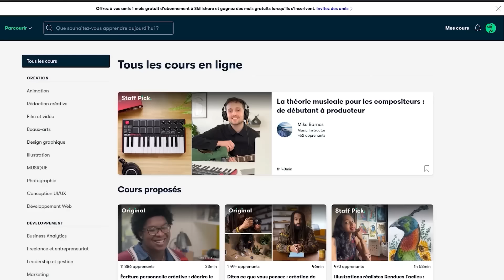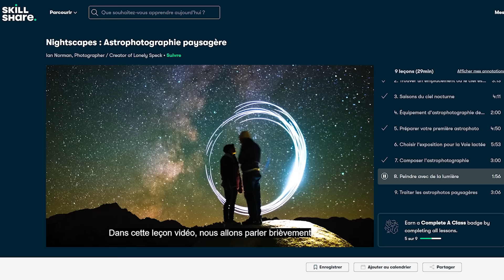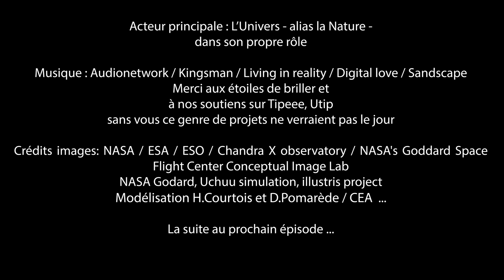LES PLUS GRANDS VIDES de l'UNIVERS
Les 1 000 premières personnes à utiliser ce lien recevront 1 mois d'essai gratuit de Skillshare
►Instagram ►Twitter Pour nous soutenir

Mon LIVRE 34 petits et grands secrets de l’univers

00:00 - Merci à Skillshare
01:44 - Des grands vides un peu partout
03:28 - La toile cosmique
04:21 - Le vide du Bouvier
05:30 - La galaxie la plus seule de l'univers
05:50 - Des bulles absolument partout dans l'espace
07:26 - Le contenu des vides
09:42 - Le plus grand vide de l'univers connu
10:36 - Pourquoi y'a t-il des trous dans l'univers ?

Les Supers Vides L’échelle démesurée des supers vides,
ces trous dans l’univers
Vide du bouvier ? Virgo le plus grand trou dans l’univers connu

Il y a encore quelques décennies de celà, nous pensions que les galaxies étaient globalement uniformément distribuées dans le cosmos avant de découvrir que, sous les jeux d’influence gravitationnel, elles se sont au cours du temps aggloméré en groupe en ama et superama, dessinant aux échelles toujours plus grandes un tableau en trois dimensions dans lequel des grappes de galaxies effilochés se rencontrent, se nouent et s’amoncellent, pour prendre la forme d'une vaste toile cosmique tissée d’immenses filaments interconnectées. Et ces filaments qui peuvent s’étendre sur des dizaines voire des centaines d’années-lumière de long forment ensemble une tapisserie cosmique délimitant des espaces riches en matière et d'autres qui en sont pratiquement dépourvu, en un sens  s’enroulent autour de vastes régions de vides sidérales et sidérants.

Ainsi, quand on observe la répartition de la matière (*matière noire et ordinaire) à ces échelles toujours plus étendu l'Univers nous apparaît comme une immense mousse,  une collection de filaments galactiques, de lignes de plus forte densité, qui s’enroulent, se lovent et s’incurvent autour de zones sombres et vides comme autant de bulles d’espace temps pratiquement dépourvues de toute matière.

Et c’est là, au creux, de ces espaces de vide béants, de ces trous géants, que se trouve le cœur du sujet dans lequel nous allons plonger maintenant.
Voici l’une des images les plus saisissante que l’on ait pris du ciel profond,
Saisissante, non parce qu’elle montre mais parce qu’elle ne montre pas.
Vous regardez actuellement l’un des plus grand vide de l’univers connu, celui du BOUVIER qui englobe une région de quelque 300 millions d'années-lumière de diamètre et dans laquelle - vous aurez remarqué - presque rien ne semble se trouver. évidemment cette vaste région ne sont pas totalement dépourvus de toutes matières, on y trouve même occasionnellement et extrêmement diluées - des galaxies.

Au sein de Bouvier l'on a pu en identifier - en tout et pour tout - une soixantaine terriblement isolées et éloignées les unes des autres dans un volume où d’ordinaire, dans les régions riches en matière de l’univers des dizaines de milliers de galaxies auraient été trouvés. Ainsi, cette soixantaine de galaxies sont-elles ici réparties dans un volume près de deux fois et demi plus grand que celui du super ama de la vierge qui en contient lui plus de 10 000 !

En fait, le Bouvier est si immensément vide que si notre galaxie était en son centre, nous n'aurions pas pu savoir qu’il existe d'autres galaxies dans l’univers avant le milieu du siècle dernier. !

D’où coulent une partie des sources ?